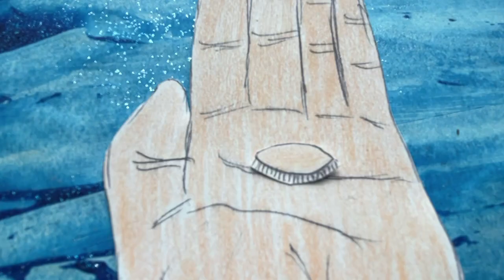Water & Seed | Philosophy Of Music